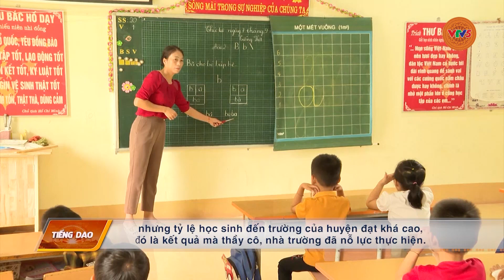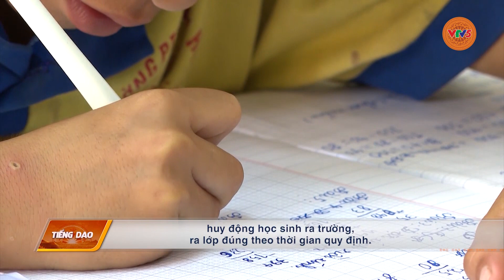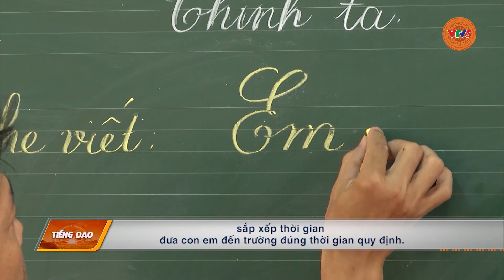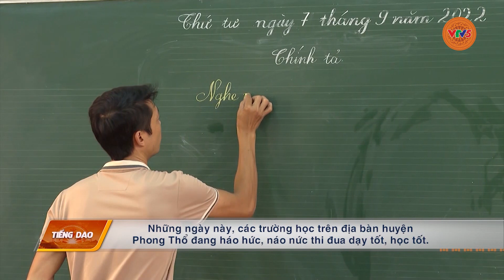[TIẾNG DAO] LAI CHÂU – DUY TRÌ SĨ SỐ ĐẦU NĂM HỌC MỚI | VTV5